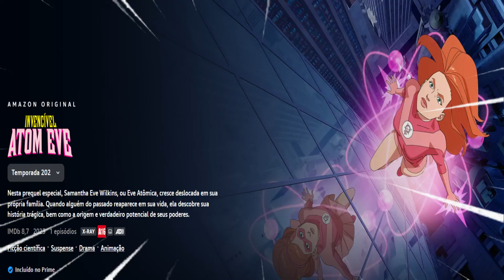REACT TRAILER INVINCIBLE SEGUNDA TEMPORADA ( SAIU TRAILER INVENCIVEL 2 TEMPORADA, BORA REAGIR )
Faaaala Nerds Geeks e Freaks!
Saiu TRAILER DE INVENCIVEL SEGUNDA TEMPORADA ( INVINCIBLE SEASON 2 ) DA AMAZON PRIME, com revelaçoes!
  No vídeo de hoje vamos reagir ao novo TRAILER DE INVENCIVEL SEGUNDA TEMPORADA ( INVINCIBLE SEASON 2 ) DA AMAZON PRIME  com revelação de alguns personagens antigos e novos de INVENCIVEL como OMNI-MAN E EVE ATOMICA!

Vem chegando ai o nova temporada  DE INVENCIVEL ( INVINCIBLE SEASON 2 ) DA AMAZON PRIME, NAO DEIXE DE CURTIR E COMENTAR ESSE REACT DE TRAILER DE INVENCIVEL SEGUNDA TEMPORADA ( INVINCIBLE SEASON 2 ) DA AMAZON PRIME